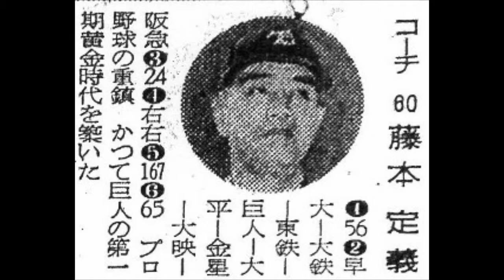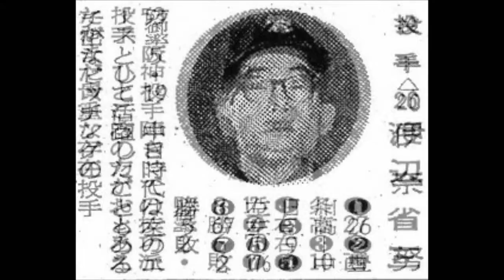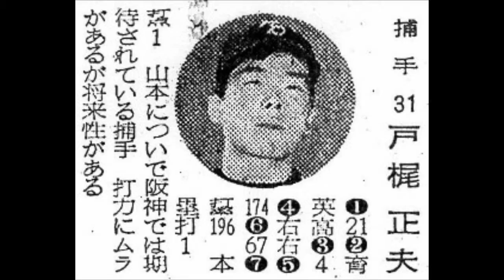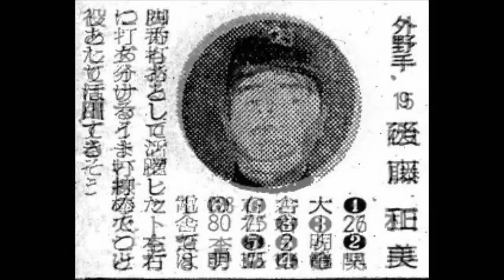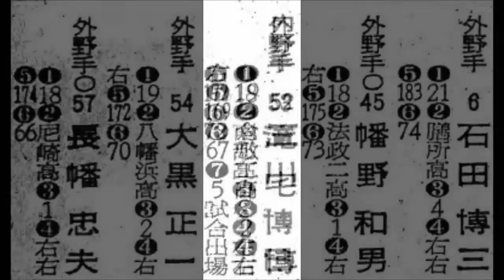１９６１年 阪神タイガース 選手名鑑